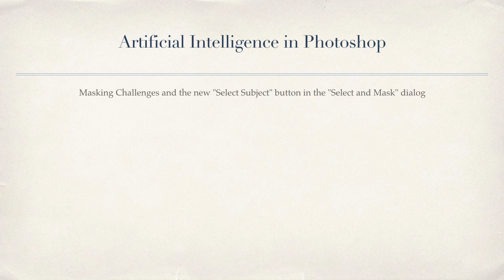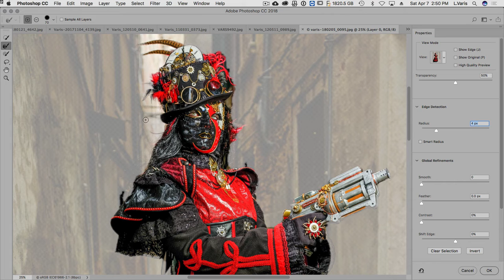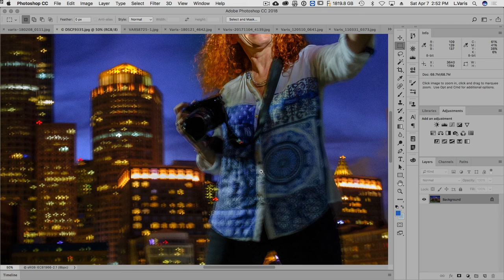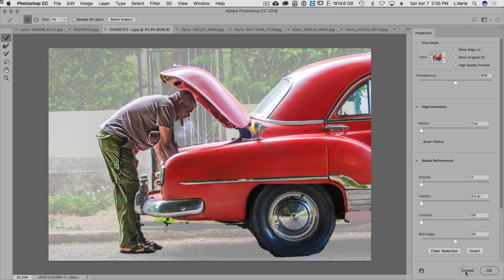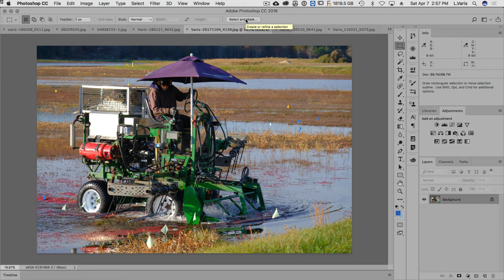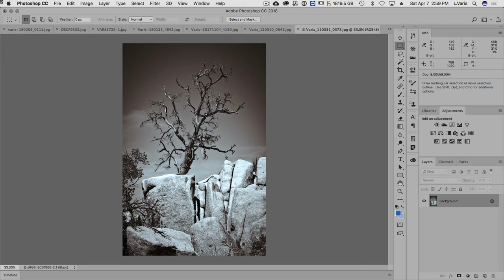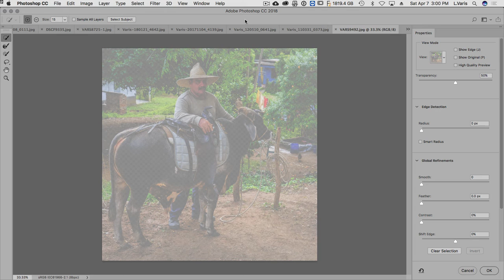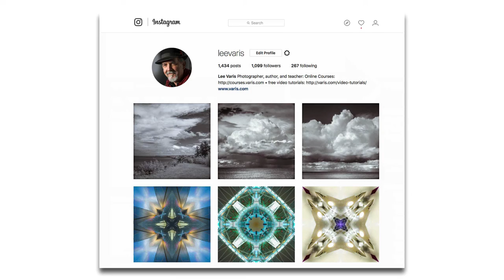Photoshop Rant – Artificial Intelligence?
Lee Varis examines the "Select Subject" function in Photoshop CC 2018 in this Photoshop Rant - see more free tutorials at the